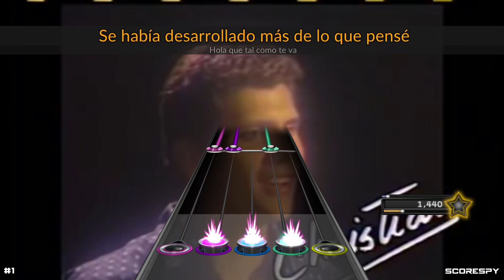ARENA HASH - Y es que sucede así (Clone Hero Chart)